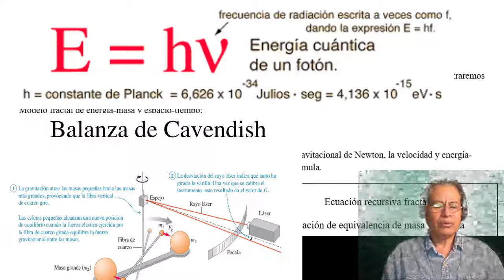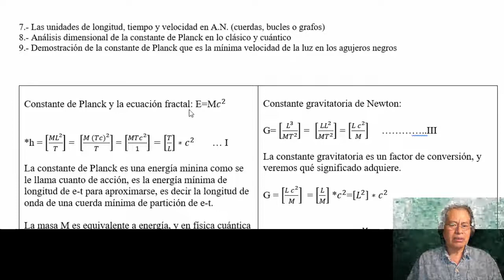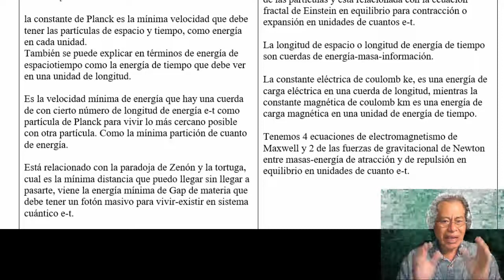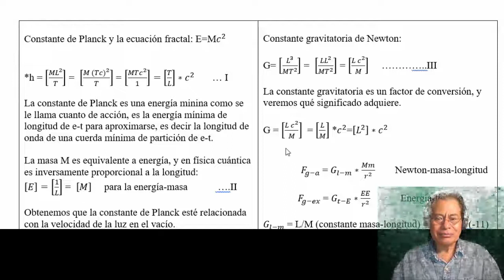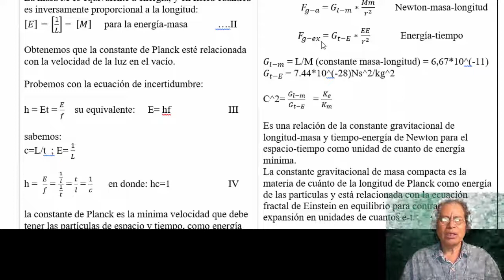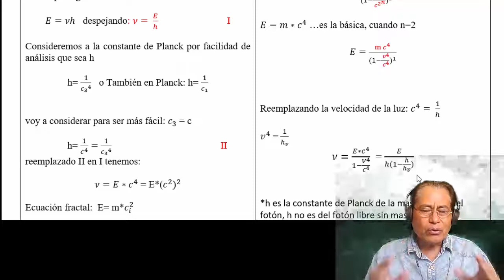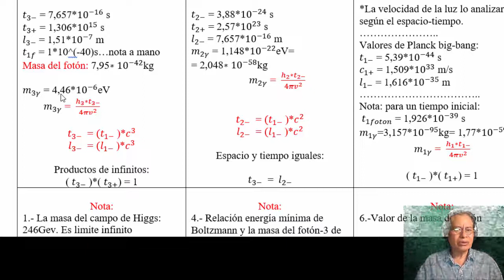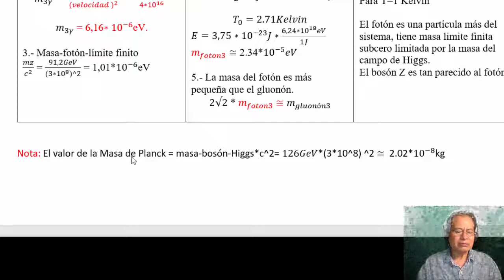Demostración de la constante de Planck y constante gravitacional de Newton...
Demostración de la constante de Planck y constante gravitacional de Newton... Segunda parte Ciencia de frontera

LinkedIn, Facebook y Twitter